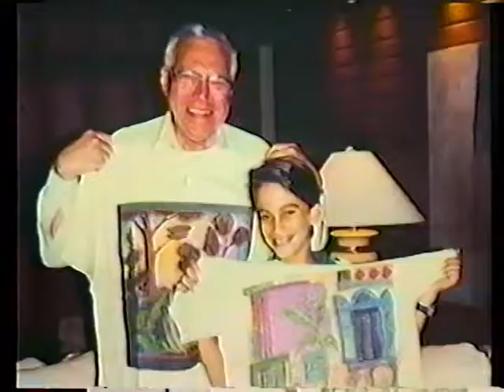Soralee & Jerry's 50th Anniversary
A photo montage of Soralee and Jerry's 50 years together!